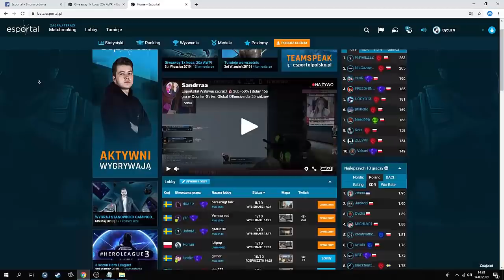FUNNY MOMENTS SAJU #15 - KFC